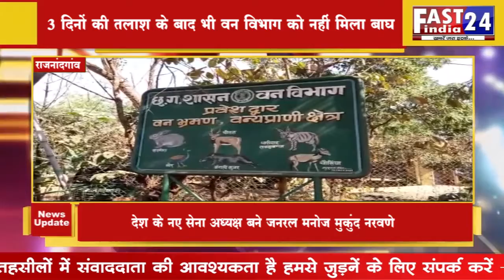3 दिनों की तलाश के बाद भी वन विभाग को नहीं मिला बाघ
3 दिनों की तलाश के बाद भी वन विभाग को नहीं मिला बाघ